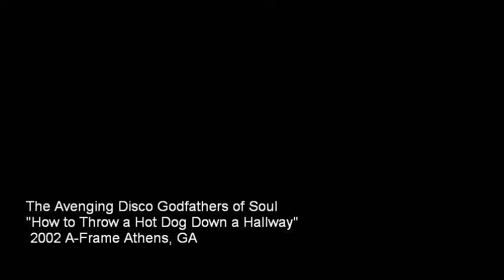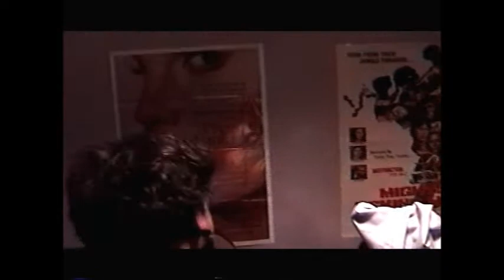The Avenging Disco Godfathers of Soul "How to Throw a Hot Dog Down a Hallway"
This show was at the A-frame house in Athens, GA.
Red Herring
The Avenging Disco Godfathers of Soul
Murder in the Red Barn

The microphone continued to shock me, so I had to put my shirt over it. This is as intimate as it gets. Frank filmed us like 2 feet away due to the small size of the room.